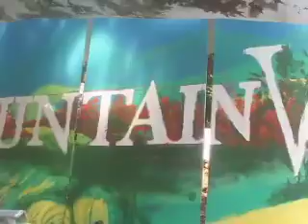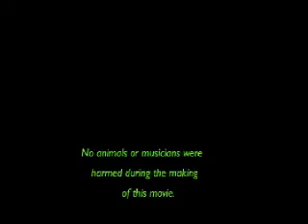Giles 2004 review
Greenwood memories from 2004, Missouri, USA